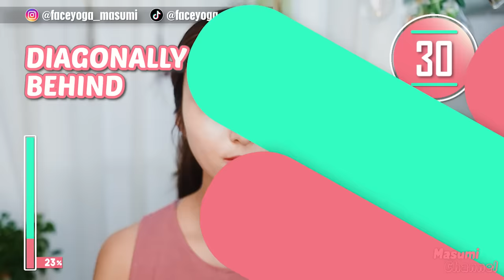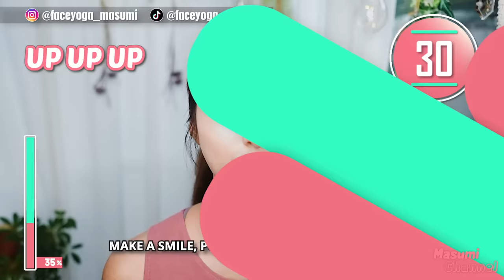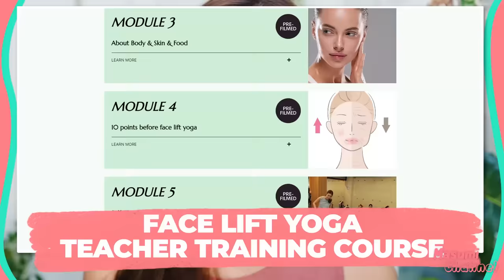Get Rid Of DOUBLE CHIN & FACE FAT🔥 10 MIN Routine to Slim Down Your Face, Jawline